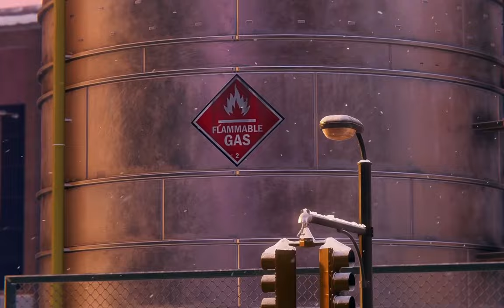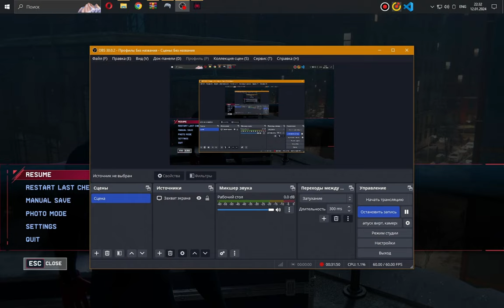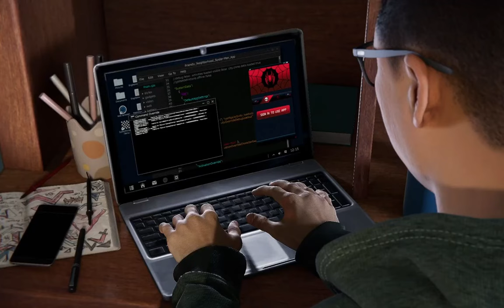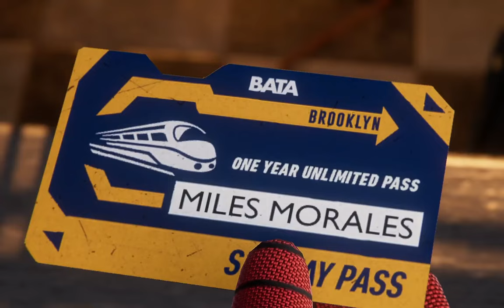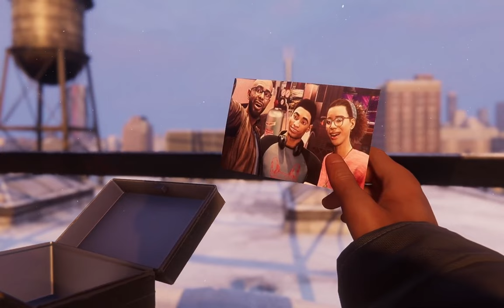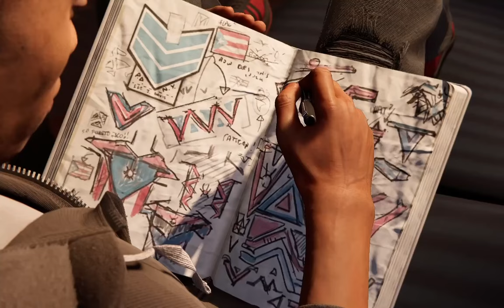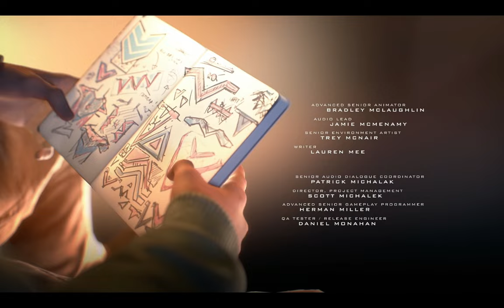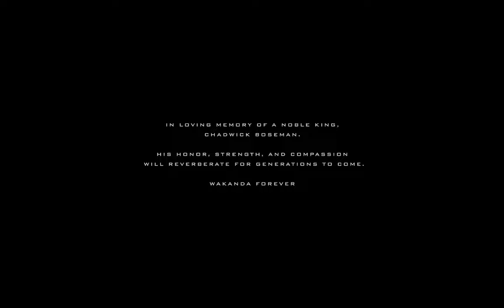"Spider-Man Miles Morales: Full Game Walkthrough - Ultimate Web-Slinging Adventure!"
Welcome to our Spider-Man Miles Morales full game walkthrough! Join us in this ultimate web-slinging adventure as we guide you through every thrilling mission and all the incredible action-packed moments that await. In this exhilarating sequel, step into the shoes of Miles Morales, the new Spider-Man. Follow his journey as he navigates the bustling streets of New York City, balancing the responsibilities of being a superhero and an ordinary teenager. Embark on a quest filled with intense combat, mind-blowing web-slinging, and uncovering dark conspiracies that threaten the city. Throughout this walkthrough, we'll provide valuable tips, tricks, and strategies to help you master Miles's unique abilities. From stunning venom attacks to mind-bending camouflage, you'll learn how to make the most of his powers to take down formidable enemies and become the ultimate Spider-Man. Immerse yourself in the beautifully recreated cityscape—the vibrant lights, bustling crowds, and jaw-dropping architecture that truly captures the essence of New York City. Explore every nook and cranny, discover hidden collectibles, and unlock exciting upgrades that enhance your gameplay experience. With our meticulously crafted walkthrough, you won't miss a beat of the gripping storyline. Experience the emotional rollercoaster as Miles faces personal challenges, makes tough decisions, and learns the true meaning of heroism. Brace yourself for unexpected twists, breathtaking set-pieces, and heart-pounding boss battles that will leave you on the edge of your seat. Whether you're a die-hard Spider-Man fan or new to the web-slinging world, our walkthrough is designed to cater to all skill levels. No matter if you're seeking completionist glory or simply looking to savor the captivating narrative, we've got you covered. So, get ready to swing into action with the Spider-Man Miles Morales full game walkthrough! Join us on this electrifying quest and become the ultimate hero that New York City needs.